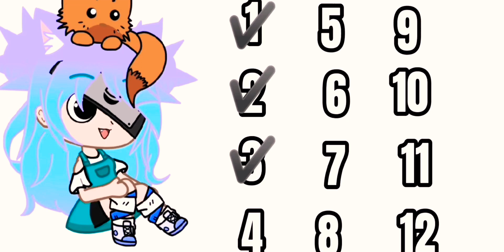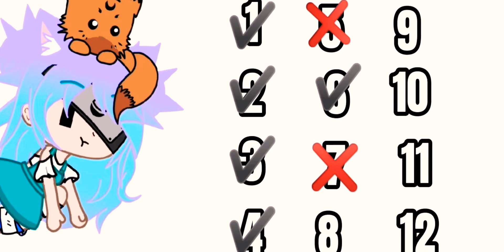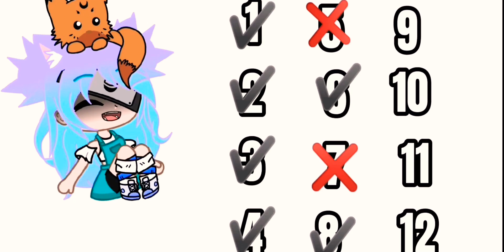Si te conoces más de 5 canciones necesitas un abrazo//sorpresa?//+bonus (exagerado)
Exagéré muchísimo, lo siento. Pero me conozco todas esas canciones.
Like si amas a tamaki
Si te conoces más de 5 te envío un abrazo
Añadí yo las 2 últimas canciones
Hoy me da pereza poner los creditos
Dale ahora bye